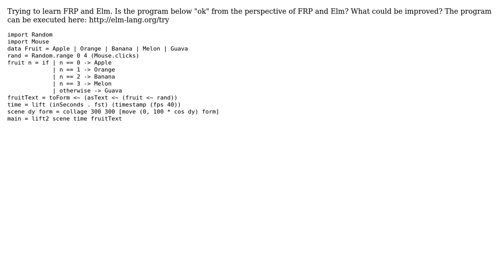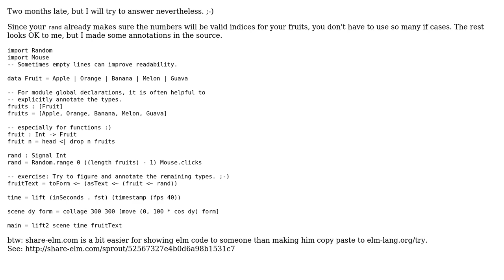Can this be written more concise and aligned with the Functional Reactive Programming paradigm?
With thanks & praise to God, and with thanks to the many people who have made this project possible! | Content (except music & images) licensed under CC BY-SA | Music | Images & others | With thanks to user Tobias Hermann user SuperBiasedMan user Jeff Vanzella user Christian and the Stack Exchange Network Trademarks are property of their respective owners. You are responsible for your own actions.